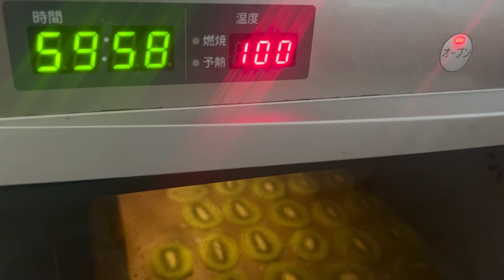【川島令美】❤️バレンタインスペシャルムービー❤️自家製ドライフルーツのドライキウイチョコレシピ💝🍫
ヴィヴィアン公式YouTubeチャンネル、今回の動画は、料理研究家、フードコーディネーターでもある【川島令美】がバレンタイン特別企画、「ドライキウイチョコ」の作り方動画を紹介しています。

こちらのレシピは、香港・華南地区在住の日本人向けフリーペーパー「Pocket Page Weekly」の月刊連載「キレイをつくるレシピ帳」vol.101「美味しくキレイを手に入れよう〜キウイレシピ」にも現在掲載中です。
是非こちらも合わせ御覧頂けるとより分かりやすいと思います。

さて、今後も川島令美はじめ、所属のメンバー全員による様々な楽しい動画が続々更新されますので、これからもよりこちらのチャンネルを楽しんで頂くために、まだチャンネル登録がお済みで無い方は、「ヴィヴィアン 公式YouTubeチャンネル」のチャンネル登録をお願い致します。

既に登録がお済みの方は、高評価のグッドボタンをお願い致します。

また、その他、川島令美の公式SNSなどのフォローもお願い致します。 次の動画の告知なども行って参ります。

ヴィヴィアン 公式WEB SITEはこちらです。

また、もしもこんなことをやって欲しい！

では今後とも、ヴィヴィアン公式YouTubeチャンネルと川島令美をよろしくお願い致します！